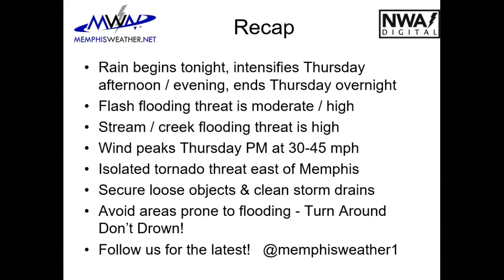Harvey Forecast Discussion - August 30, 2017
Overview of the remnants of Tropical Storm Harvey for the Memphis metropolitan area, including potentially flooding rain and strong wind. Produced by MWN meteorologist Erik Proseus on Wednesday, August 30, 2017.